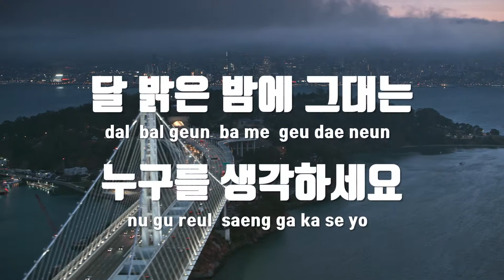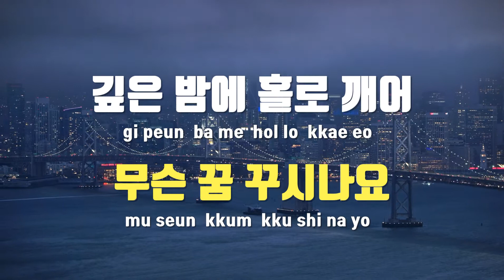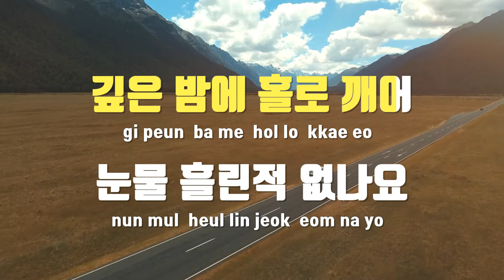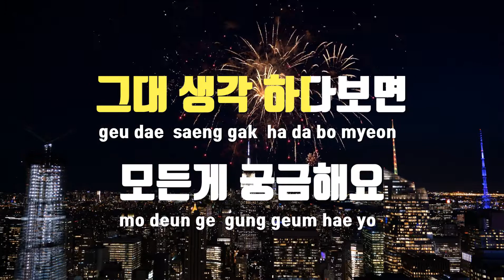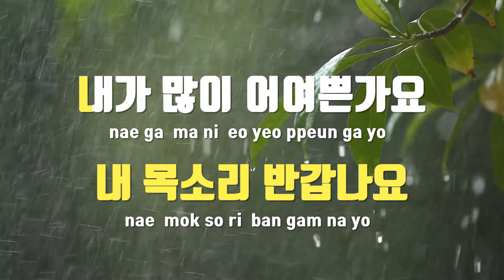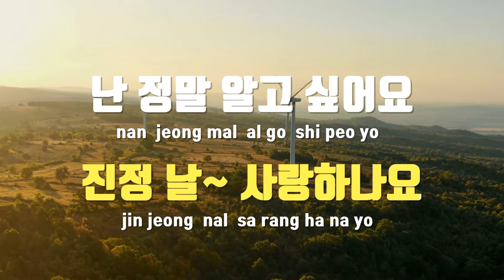[TJ노래방 / 멜로디제거] 알고싶어요 - 이선희 / TJ Karaoke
알고싶어요  --  이선희